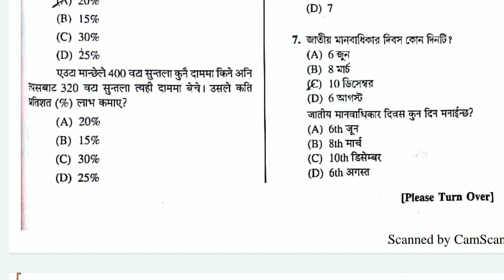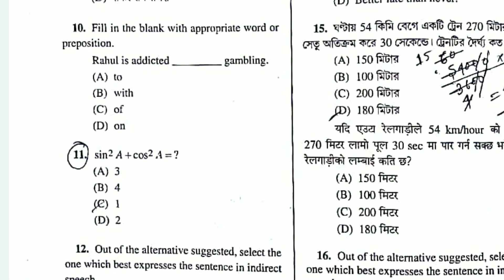WBP Constable Main Exam 2020 Question Paper, west bengal police constable, gk book